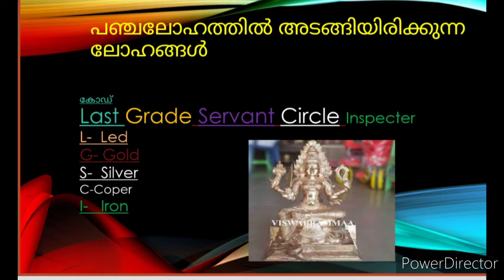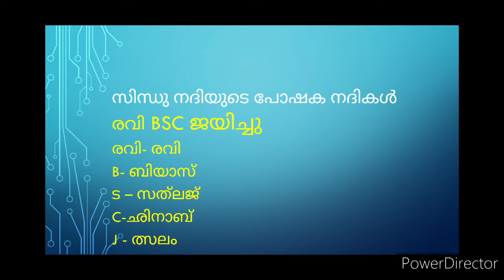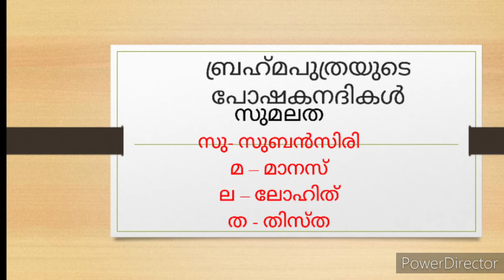കോഡിലൂടെ PSC പഠിക്കാം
മാർക്ക് ഉറപ്പിക്കാം